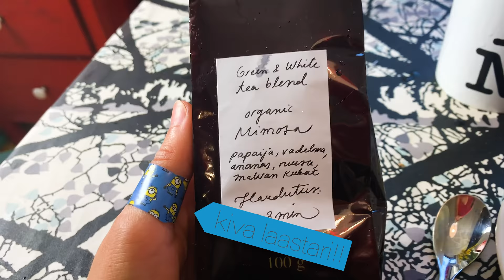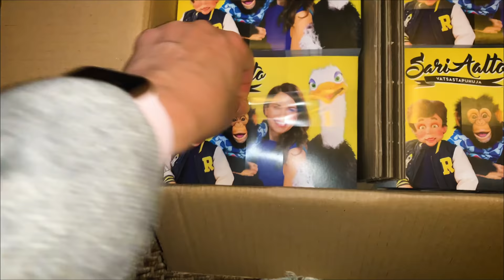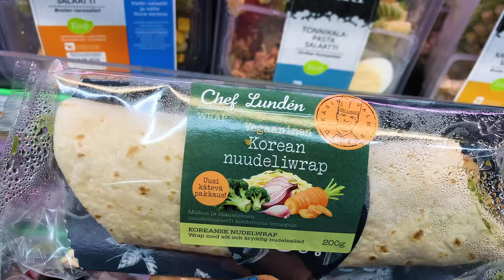VATSASTAPUHUJAN MYDAY | Sari Aalto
OO MEIDÄN BFF!